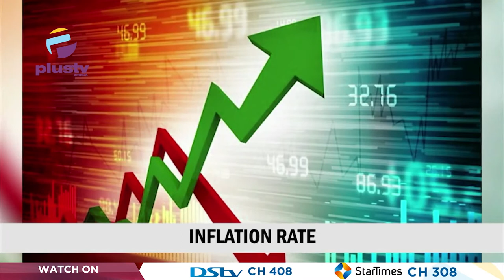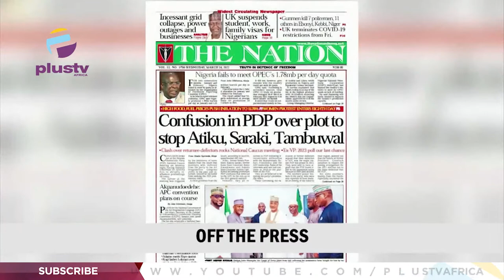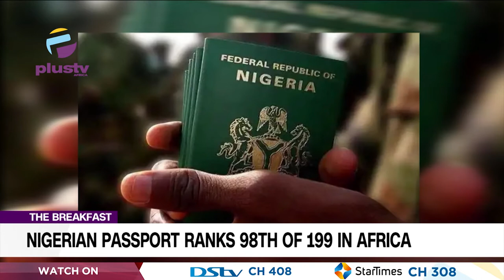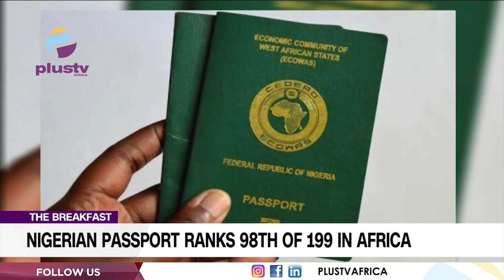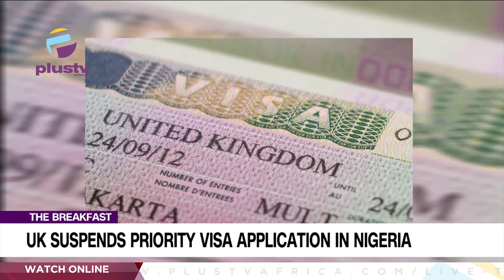UK Suspends Priority Visa Application In Nigeria | Airlines Increase Flight Tickets THE BREAKFAST